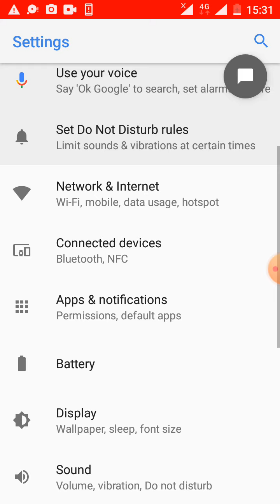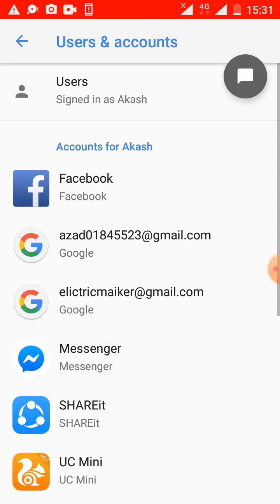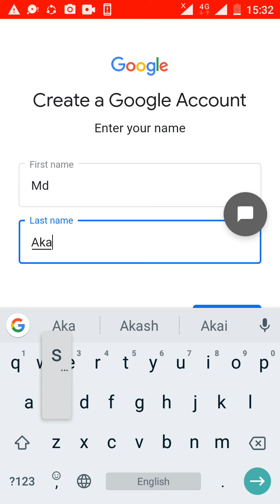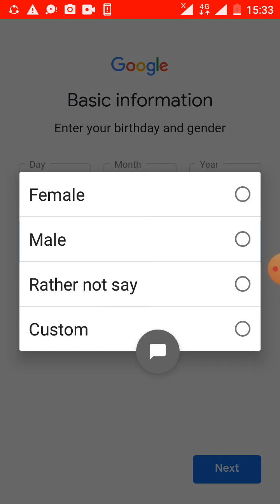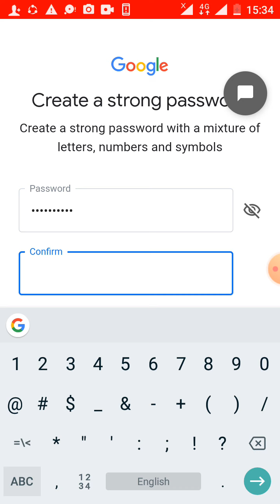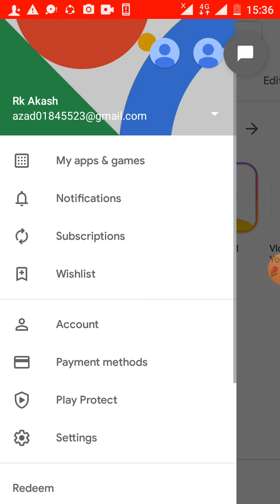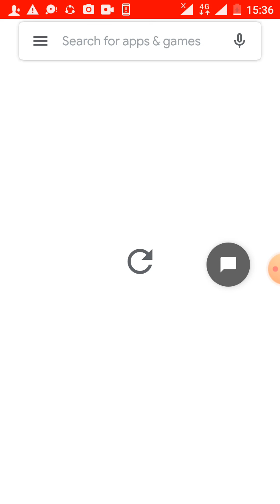Create Gmail account খুব সহজেই আপনি জিমেইল আইডি খুলতে পারবেন elictric maiker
Create Gmail account খুব সহজেই আপনি জিমেইল আইডি খুলতে পারবেন
Elictric maiker How very easily your mobile in setting via a Gmail ID, you can open our video is you like to have Lai mSpy will share the next video to get to be next to Bella, which play the most, can you give the video about core data to know if the US will give the comment or to contact don't try to#elictricmaiker